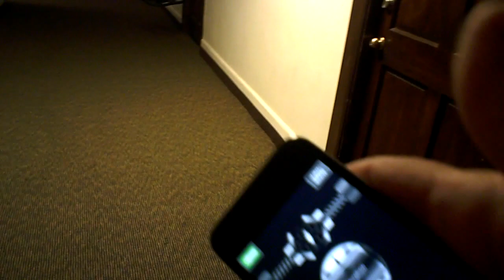My AR.Drone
You can fly it with either an iPhone or an Android phone.  The sofware we are developing for the drone uses the two Internal cameras to attempt to identify specific objects.